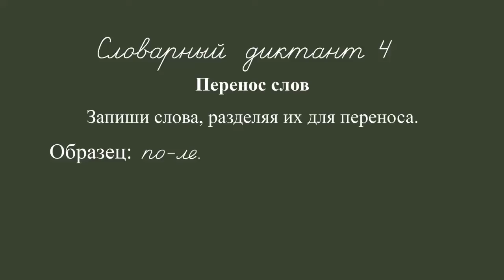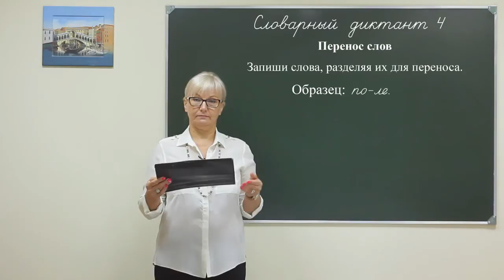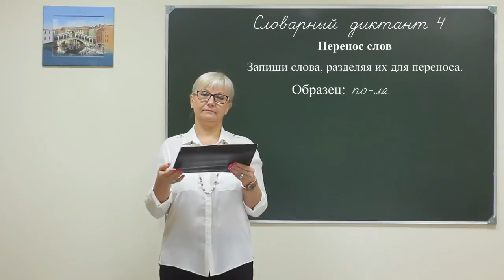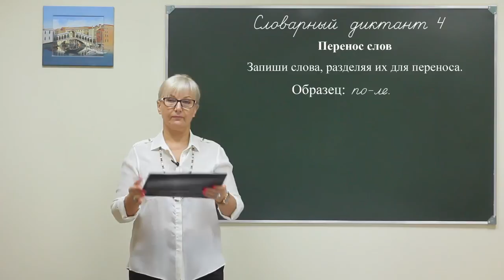Rus dict 4f 004